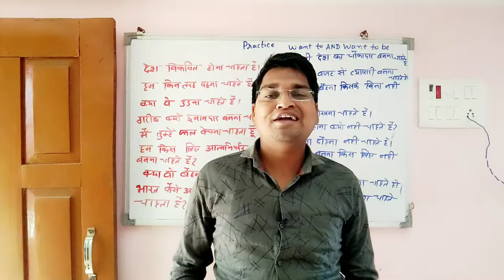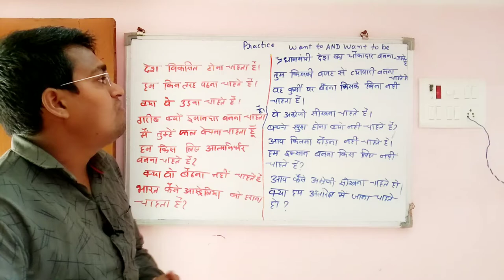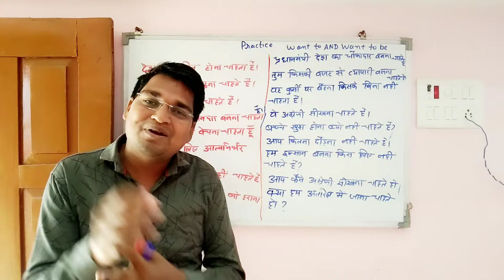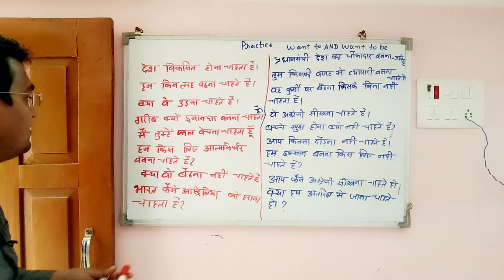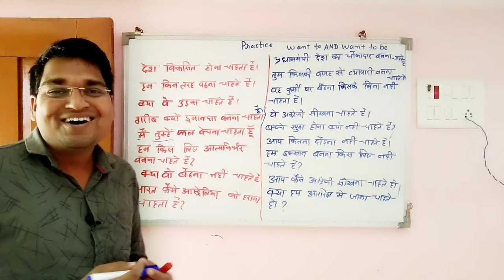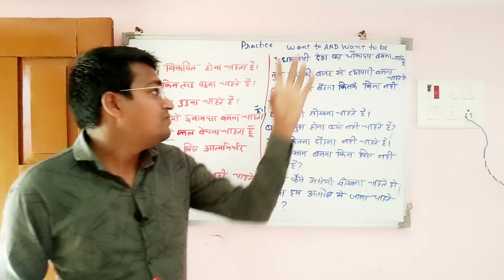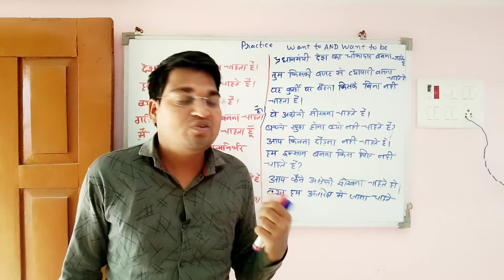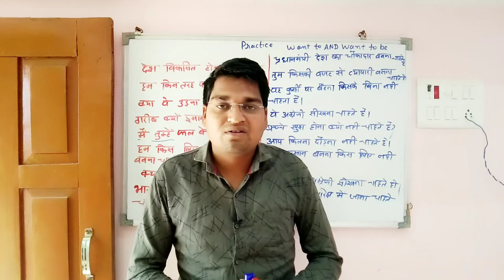english sentence speaking practice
Your Quieres :-
sentence making practice in english
hindi sentence translate in english
english speaking practice by ecle
want to be used in english
mixed sentence examples
mixed sentences exercise
घर बैठे इंग्लिश कैसे सीखे
english speaking tutorial for beginners